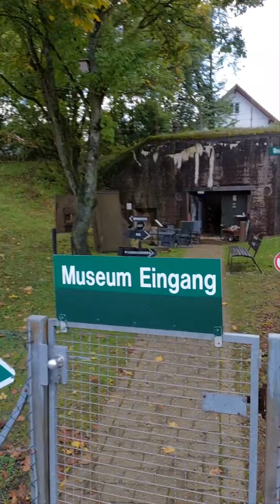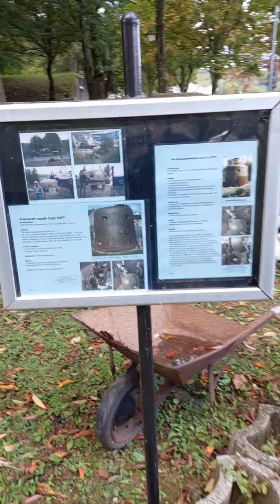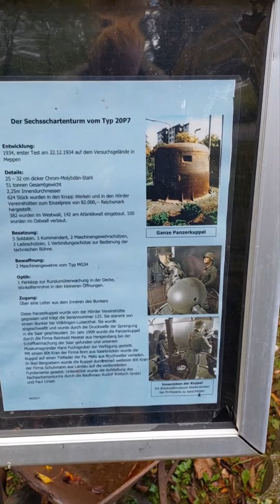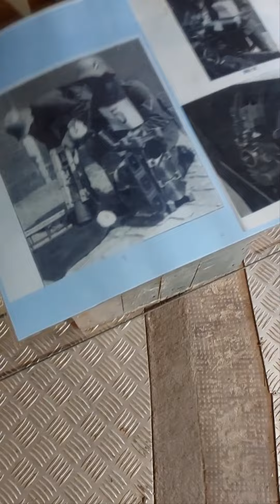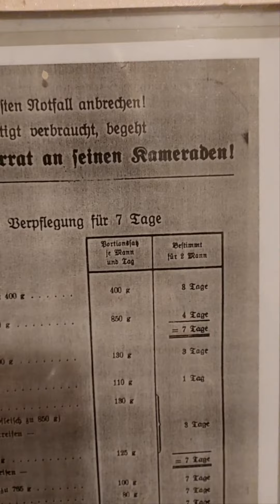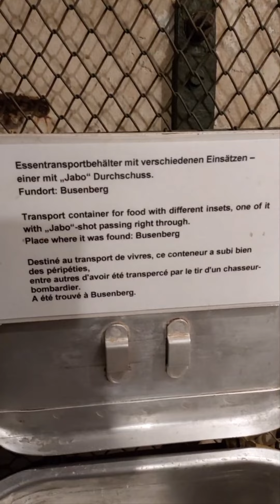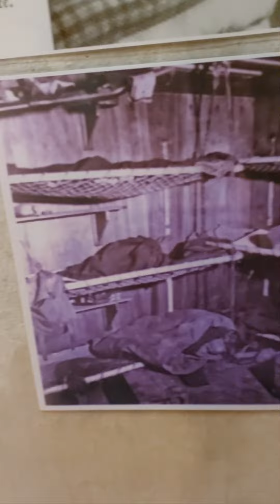Westwallmuseum Bad Bergzabern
Some impressions from today.